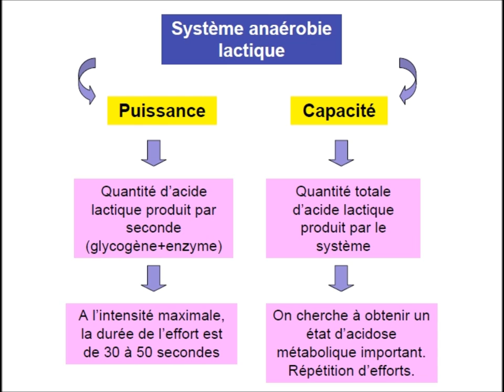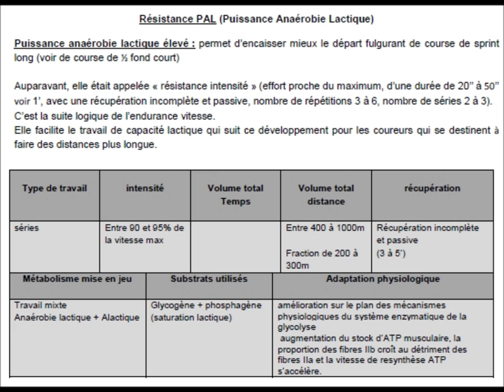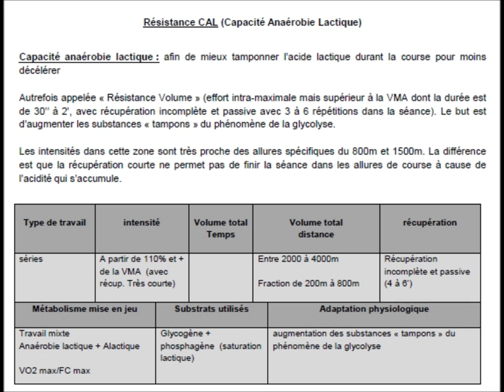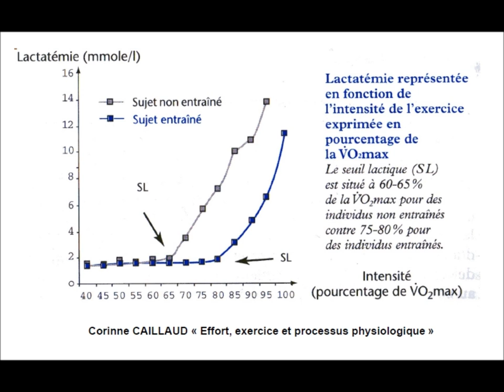04 - anaérobie lactique - running conseil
Dans cette vidéo, je vous propose une petite vulgarisation du système anaérobie lactique et son utilité dans l'entrainement.
Vous trouverez 2 tableaux qui synthétisent la puissance  et la capacité dans cette filière avec les 5 paramètres pour construire vos séances dans ce domaine.